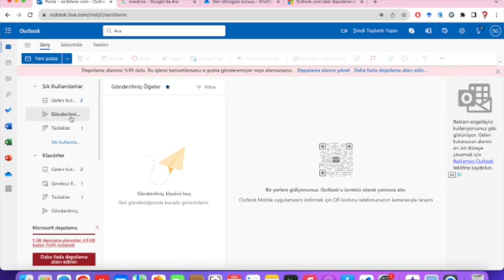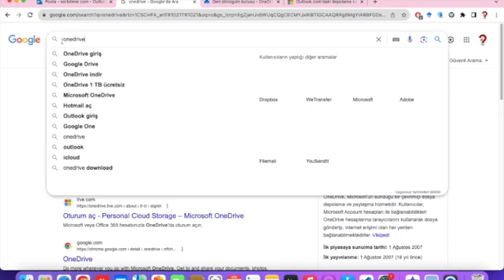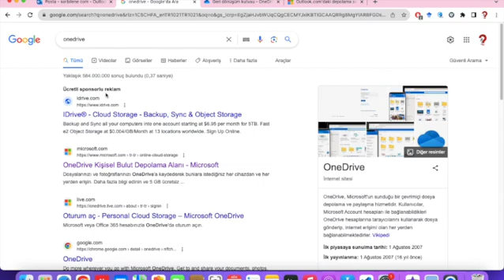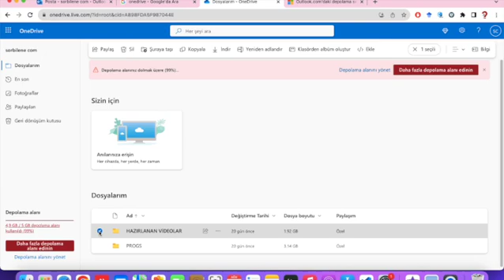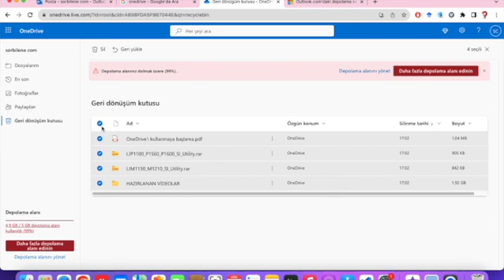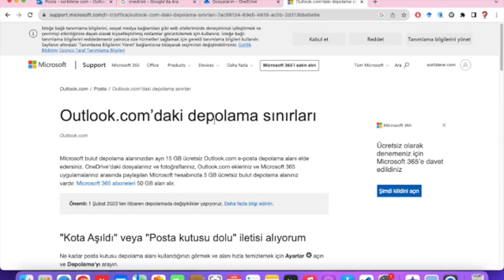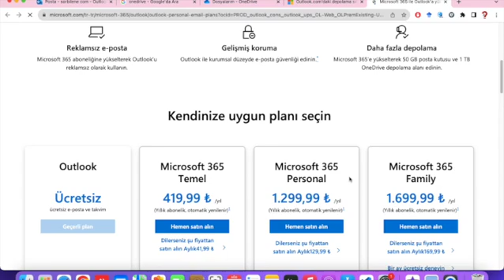Hotmail, Outlook depolama Alanınız dolu, daha fazla depolama alanı edinin hatası Çözümü storage ful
Merhaba bu videomuzda sizlere Hotmail Outlook OneDrive depolama Alanınız dolu, daha fazla depolama alanı edinin hatası Çözümü, storage full? Here's why, and how to fix it right now! konularını anlatacağız, iyi seyirler.